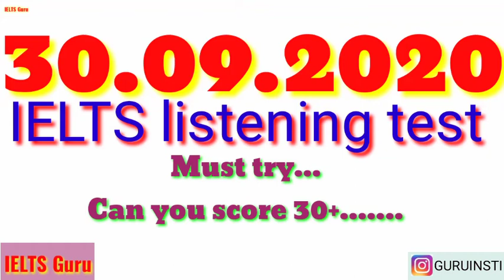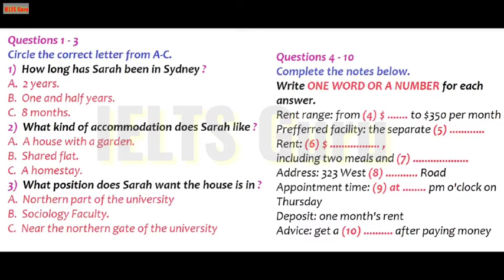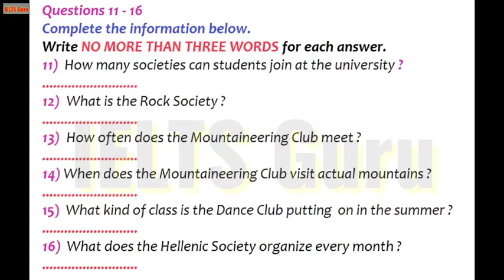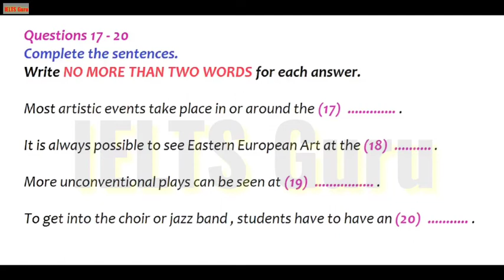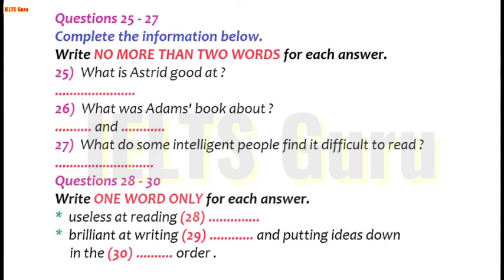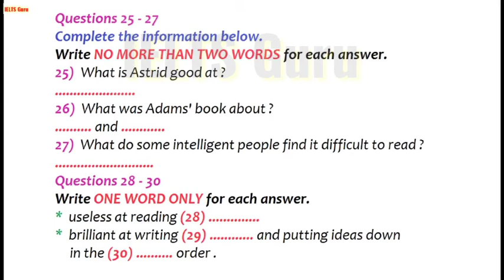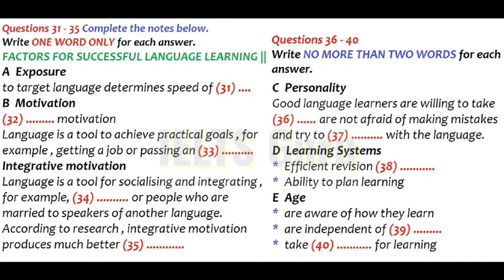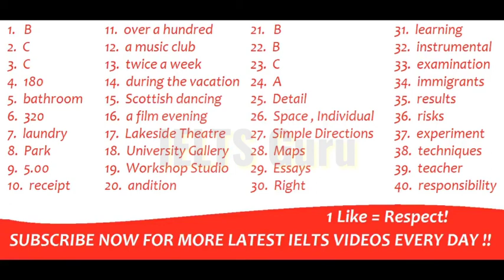hardest test ever only masters can get 28